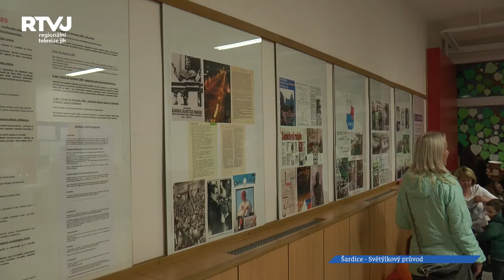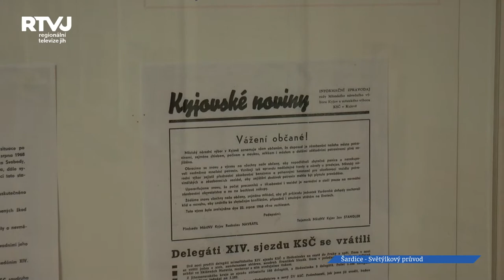V Šardicích oslavovali Den boje za svobodu a demokracii a také Mezinárodní den studentstva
Ačkoliv zbytek republiky 30 let svobody oslavoval až 3. listopadovou neděli, v Šardicích začali už v pátek. Oslava byla totiž určená především dětem a jejich rodičům, kterým chtěli pořadatelé ponechat v neděli čas na rodinné záležitosti. Připomněli si nejen výročí Sametové revoluce, ale také Den studentstva.